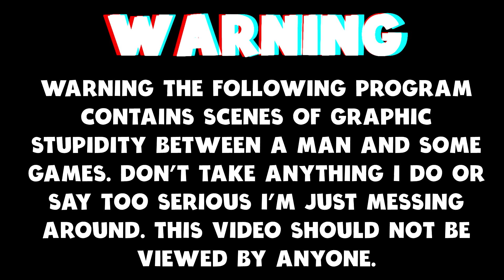The Most Ambitious Game Of 2022 ... (The Callisto Protocol)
Today we are taking a look at The Callisto Protocol.